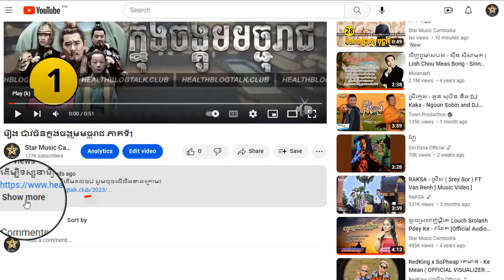រឿង ប៉ាវចិនក្នុងចង្កូមមច្ចុរាជ ភាគទី28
ដើម្បីទស្សនារឿងនេះពីដើមដល់ចប់ សូមចុចលើលីងខាងក្រោម៖

សូមអរគុណ